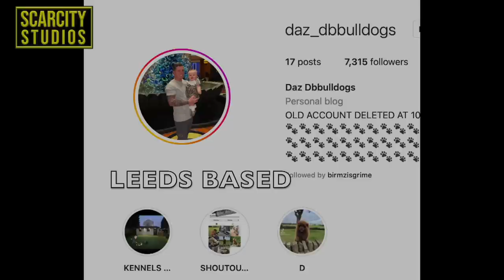The police shooting of Yassar Yaqub inquest (Huddersfield)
The inquest has now concluded into the death of Mr Yassar Yaqub who was fatally shot by a West Yorkshire Police firearms officer on the 2nd of January 2017 during a police investigation into an organised crime group linked to firearms and drugs.

The Jury’s conclusion was that:

From the evidence produced and reviewed V39* honestly believed that a firearm was being aimed at him.  His life was in danger, and he used reasonable force discharging his firearm

The inquest recently concluded into the death of Mr Yassar Yaqub, who was fatally shot by a police firearms officer, on the 2nd of January 2017.

"The loss of life in any circumstances is, of course, tragic and our sympathies remain with the Yaqub family for the loss of their loved one.

"But I also want to acknowledge how difficult the past five to six years have also been for the officers and staff who were directly involved.

"This has been a constant in their lives, from the incident itself, the criminal prosecutions, the investigation by the Independent Office for Police Conduct and finally the recent inquest itself.

"During the IOPC investigation, officers and staff were rightly treated as witnesses throughout.

"The outcome of that investigation did not raise any criminal or misconduct issues for any officers or staff.